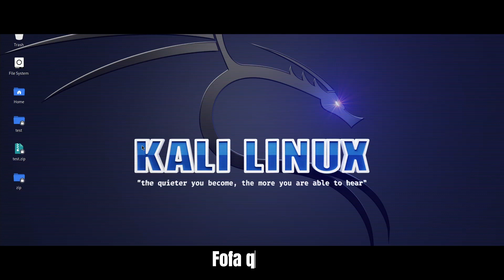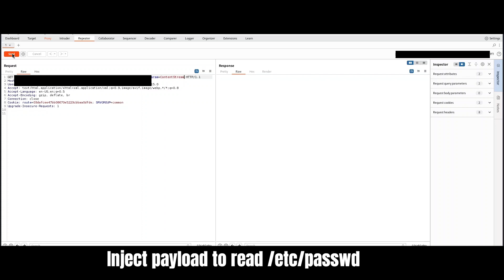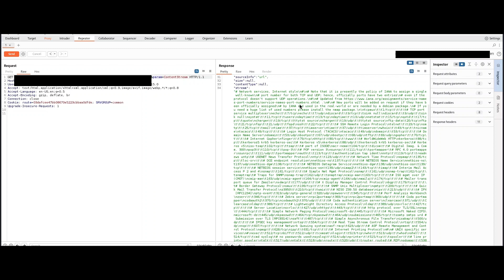Hacking pills #49: Apache Solr 8.8.1 - Local File Inclusion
Apache Solr versions prior to and including 8.8.1 are vulnerable to local file inclusion, attackers are able to read internal server configs including /etc/passwd and /etc/services.

Fofa-query: app="APACHE-Solr"

Target enum: nuclei -t apache-solr-file-read.yaml -u 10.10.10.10

For extra content not allowed on YouTube, join the Telegram Channel